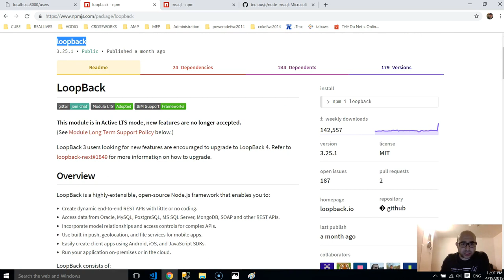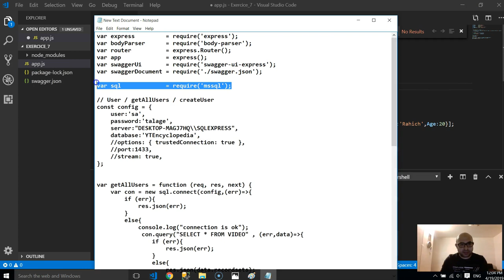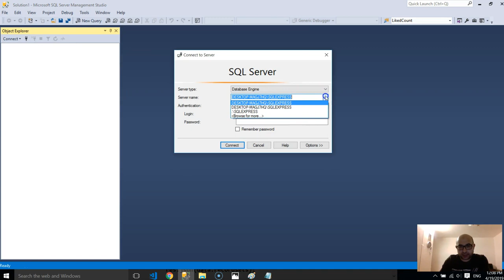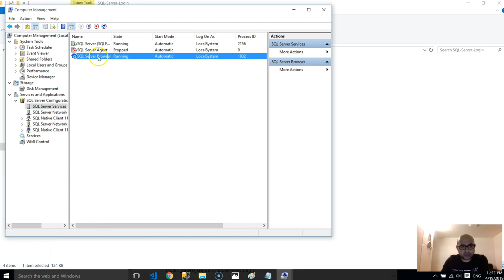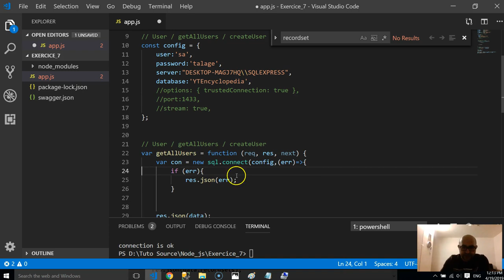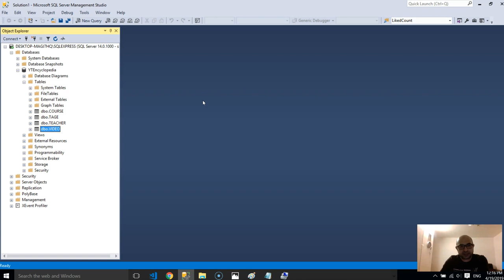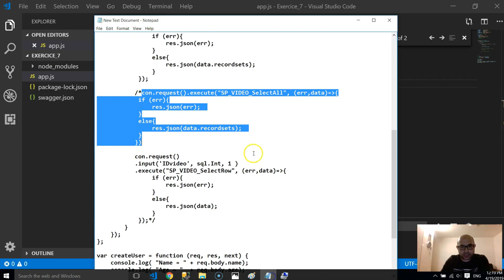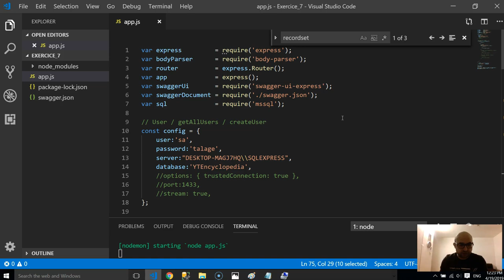ربط node.js بقاعدة بيانات Sql Server بواسطة مكتبت MSSQL.JS - الدرس 10 -